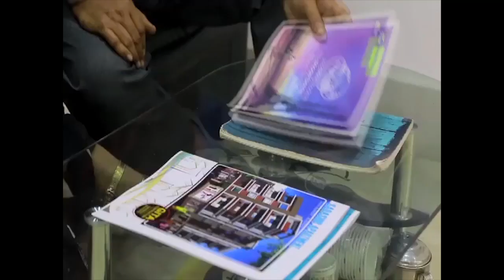" ED এখন আঁধার কার্ড লিঙ্ক “ : শতাব্দী রায়.........